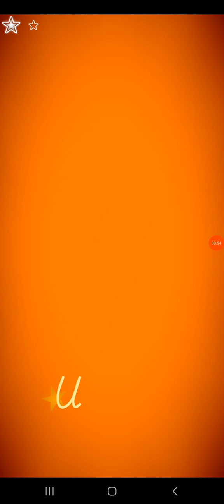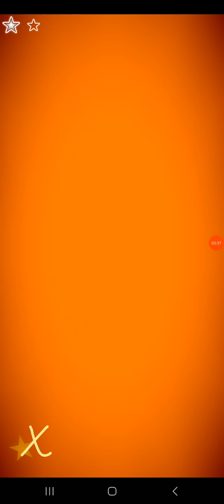Letter School Portuguese DN Uppercase Style Letters Part 10: U-Z (Gold)